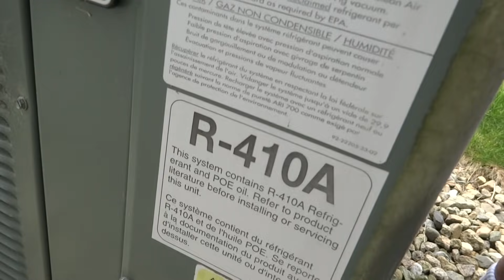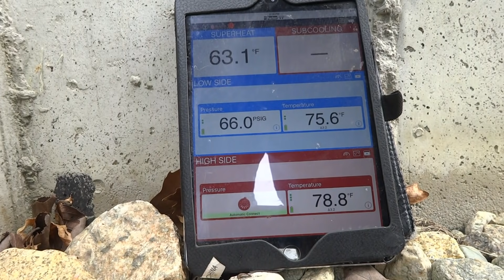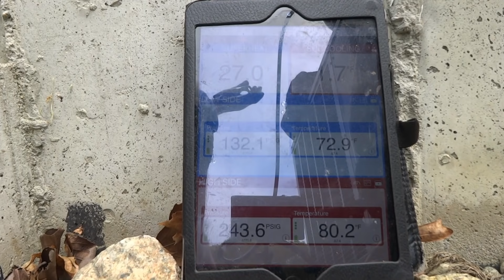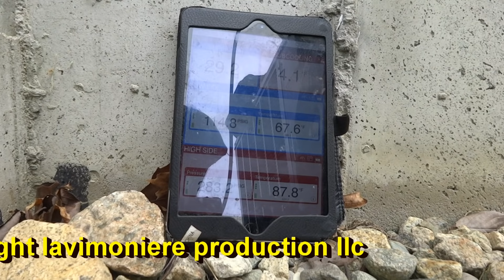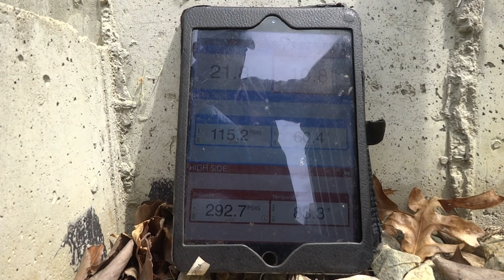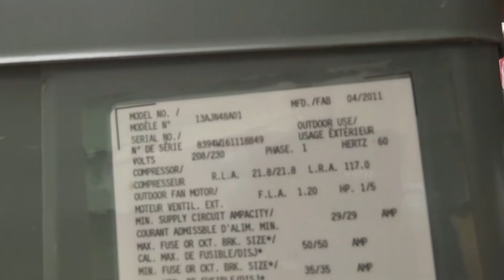10 YEAR OLD RUUD AC SYSTEM NOT COOLING HOUSE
10 YEAR OLD RUUD AC SYSTEM NOT COOLING HOUSE LOW ON REFRIGERANT R410A